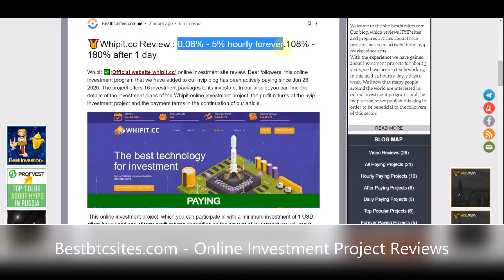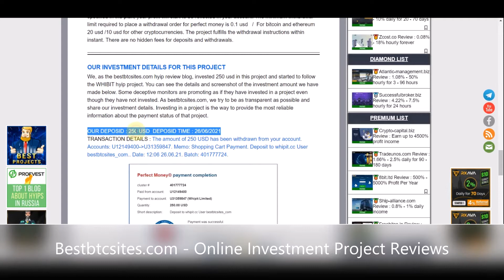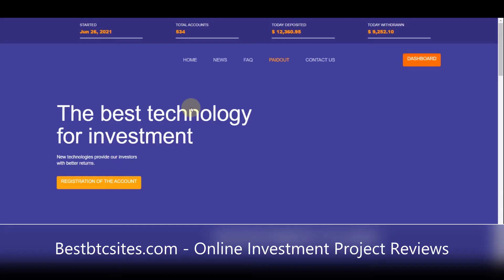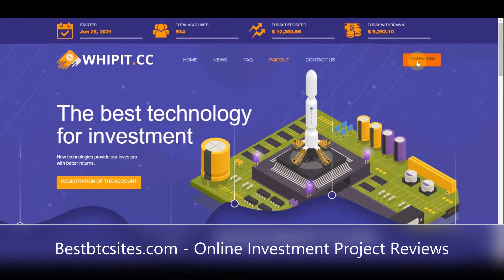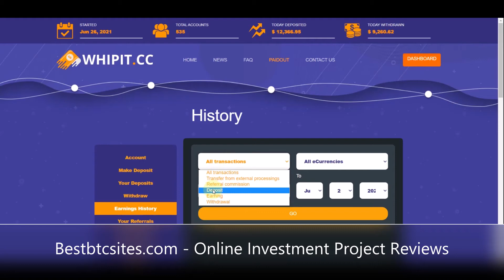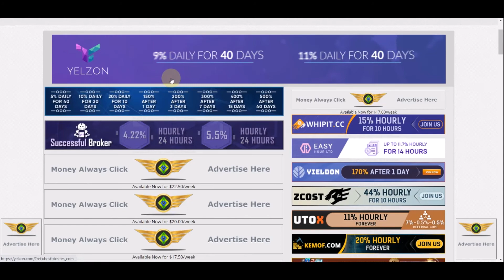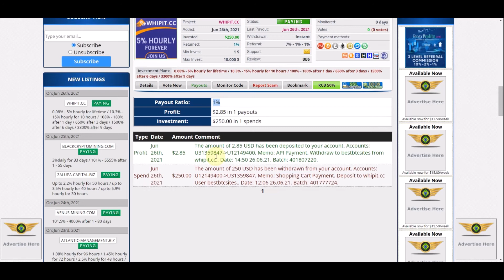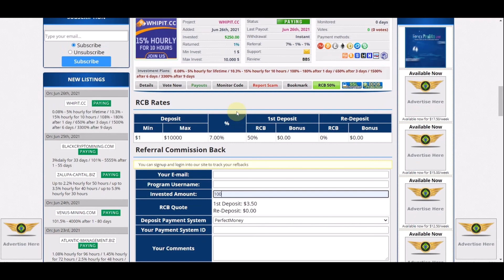(SCAM) Whipit.cc Hyip Project Review : Up to 5% hourly forever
According to the legend, This is a company that works only with investments in forward and promising developments. They state that they have top experts in their staff who have previously worked for GOOGLE, FACEBOOK, BINANCE, SPACEX, Ethereum Foundation and many other leading companies. They state that their site provides opportunities for both quick investments and longer periods. They state that their plan is suitable for both beginners and professionals, and they show their partners due respect.
✅Add Time : 26/06/2021
✅Our Investment : 250 USD
✅Minimum Deposit : 1 USD
✅Minimum Withdrawal : 0.10 USD For Perfect Money / 20 USD for BTC and ETH / for others 10 USD
✅Payouts : Instant for perfect money / manual for cryptomoney
✅Referral : 7% - 1% - 1%
✅RCB Offer : 50%
✅Investment Plans : 0.08% - 5% hourly for lifetime / 10.3% - 15% hourly for 10 hours / 108% - 180% after 1 day / 650% after 3 days / 1500% after 6 days / 3300% after 9 days
✅Accept :Bitcoin - Perfect Money - Ethereum - Litecoin - Bitcoin Cash - Dash - Dogecoin